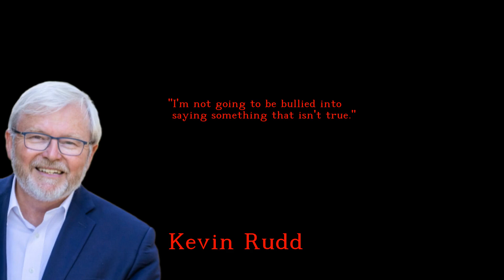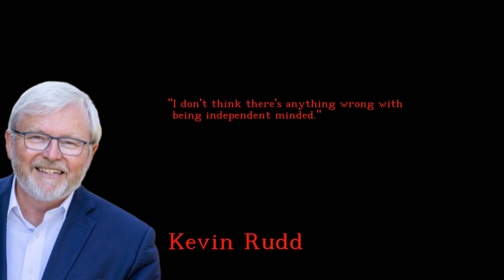Kevin Rudd - Brilliant and Brilliant quotes - english